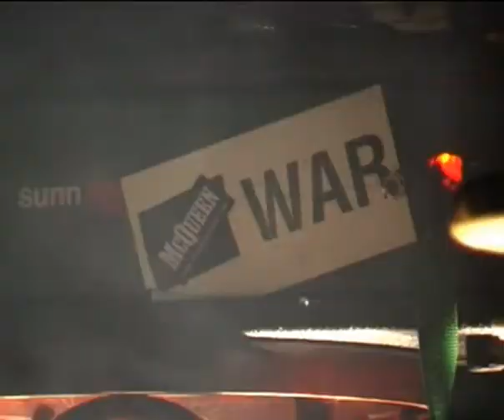SEA DOG - PART 1 - BAKER PLACE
SEA DOG KICKS ASS